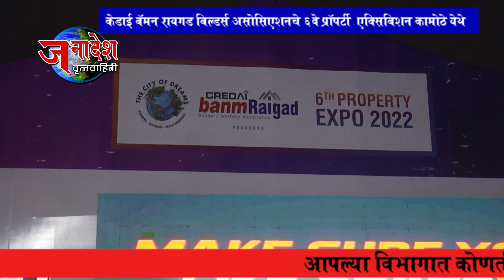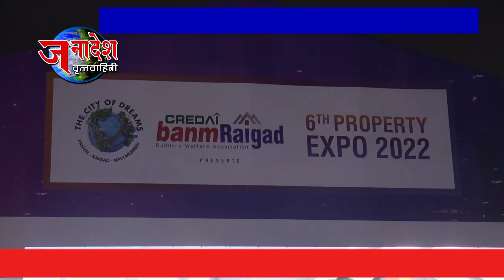NEWS 12 12 2022 राहुल हजारे यांच्या डीडीएसआरचा कामोठे येथील केडाई प्रॉपर्टी एक्सिबिशनमध्ये सहभाग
नवी मुंबई - केडाई बॅमन रायगड बिल्डर्स वेलफेयर असोसिएशनच्या कामोठे येथील ६व्या प्रॉपर्टी एक्सिबिशन २०२२ मध्ये राहुल हजारे यांच्या डी.डी.एस.आर ग्रुपचा सहभाग. राहुल हजारे यांच्या डी.डी.एस.आर ग्रुपकडे लोकांचा वाढता कल.